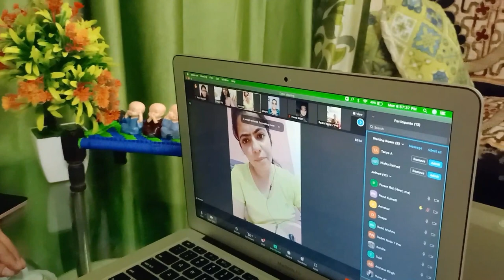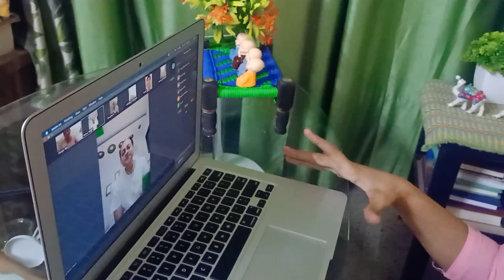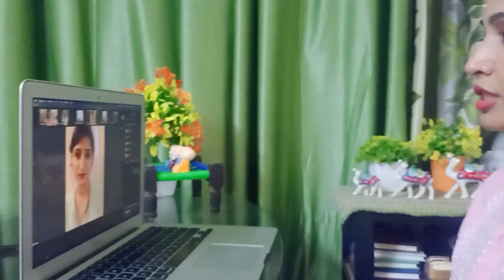Deep healing session review😍For session Enquiry please contact here Anil 8369924871🥰